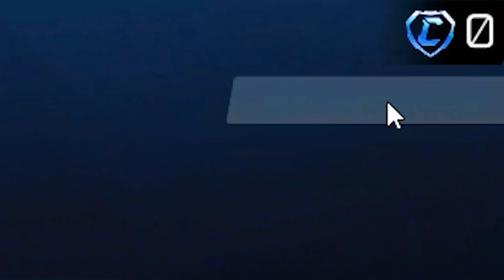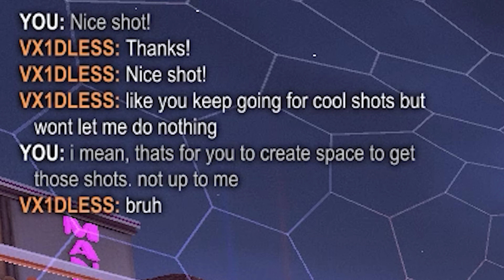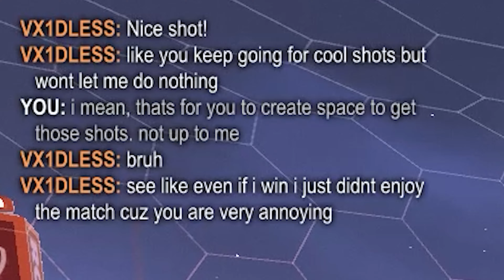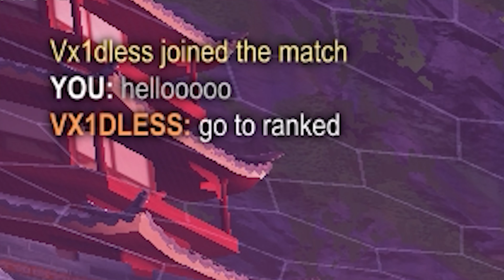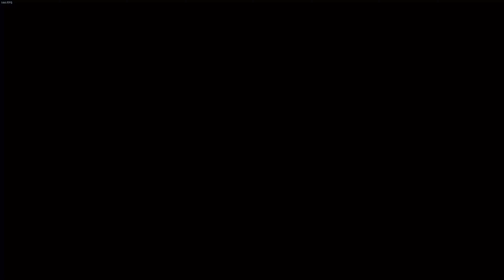I Made This Toxic Player Quit Rocket League...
Close one! Close one! Close one!

Use code 'Phrillip' in the Rocket League Item Shop.

Summer & Winter Outro Song:
Just Big Hills - Shinjuku